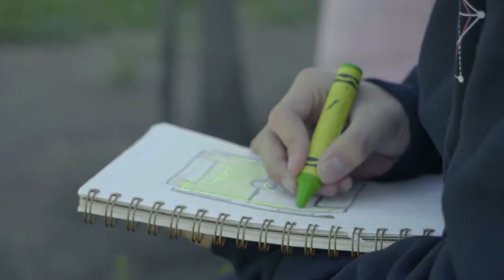Thread The Future with love.fútbol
No matter where we come from, what language we speak, or what we believe in, sport leads to hundreds of communities merging into one, collectively knitting together a powerful social fabric.

Thread The Future represents the hopes and dreams of every child on the field, every fan in a stadium, and every soccer supporter who understands the transformational power for change that lies in the passion of play.

Together we can Thread the Future for the next generation of children.